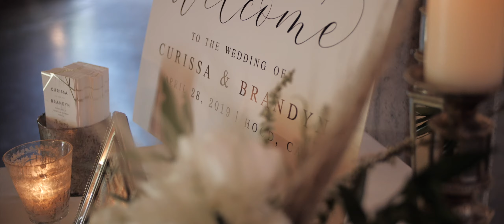Luxury Southern-Inspired Glam Wedding at The Willow Ballroom // Curissa & Brandyn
"We had a southern-inspired wedding, driven by my grandmother’s New Orleans roots. We went for a very romantic décor featuring brass candles, pampas grass and greenery to mimic the French Quarter. We served a southern menu and surprised guests with a traditional second line parade led by a live brass brand. The goal was to bring New Orleans to Sacramento and I think we were successful in creating that experience for our guests," Curissa shares.

This wedding was featured by The Knot as one of 2019's Most Influential Weddings.

Also, this wedding film won at Love Stories TV Annual Wedding Film Awards in the Most Epic Love Story category

Vendors:
Cinematography: Splendent Films
Design & Coordination: Erica Estrada
Band: Bigger Than Us Arts
Catering: Jackson Catering & Events
Boutique Rentals: Tin Roof Farmhouse
Florals: OAK + ASH Floral
Dessert: Creamy's by Cayla Jordan
DJ: Extreme Productions Entertainment
Photography: Zha Zha Design
Stationary: Minted
Dress: PHYLICIA ELLIS